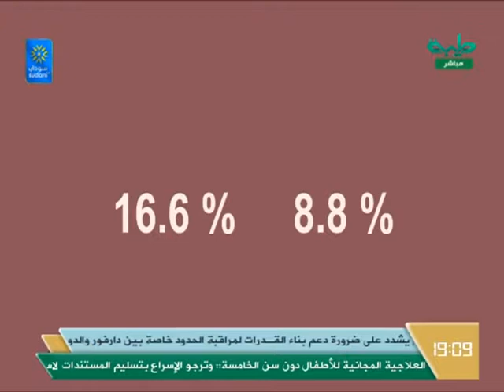حياة طيبة [117] :: التعامل مع المريض النفسي